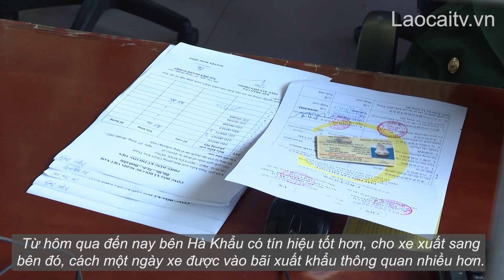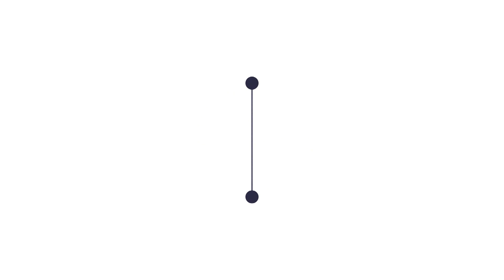Hoạt động xuất nhập khẩu bắt đầu nhộn nhịp trở lại | THLC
Laocaitv.vn - Mặc dù được thông quan trở lại, nhưng hoạt động xuất nhập khẩu qua Cửa khẩu quốc tế đường bộ số II Kim Thành những ngày qua ít nhiều bị gián đoạn do phía Hà Khẩu (Trung Quốc) thiếu đội ngũ công nhân bốc xếp, lái xe trung chuyển. Đến nay, những khó khăn này đang được tháo gỡ, nhiều doanh nghiệp đã xuất được hàng thuận lợi qua cửa khẩu.
Đài Phát thanh - Truyền hình Lào Cai